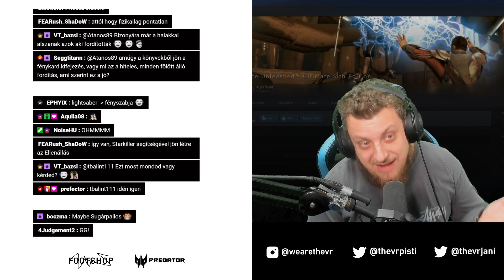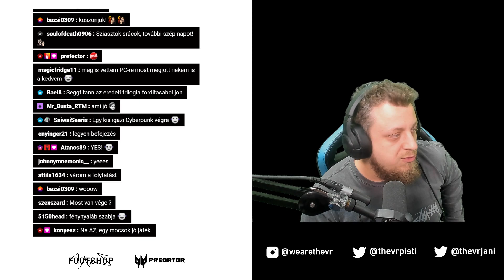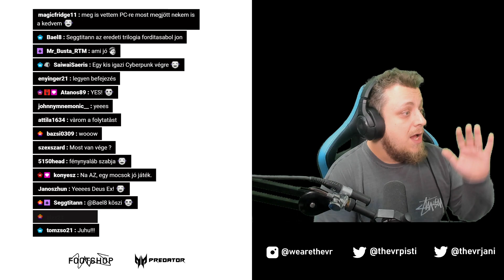Star Wars: The Force Unleashed #3 - 01.05.